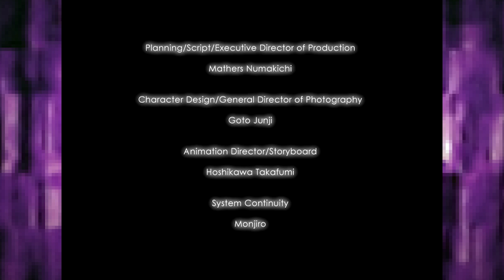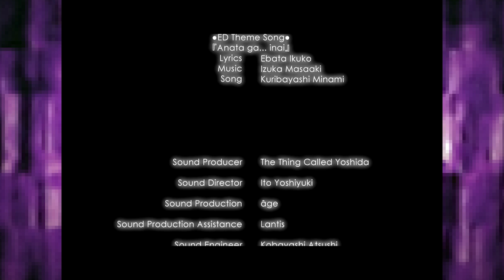Let's Play School Days HQ #3: "PRACTICE DOESN'T MAKE PERFECT"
Part 3 of my Let's Play of the infamous game School Days HQ by 0verflow and published by JAST. Enjoy the best bits from my playthrough! Can we turn anime's biggest jerk into a good guy? Let's play and change the course of history...or at least a crummy anime.